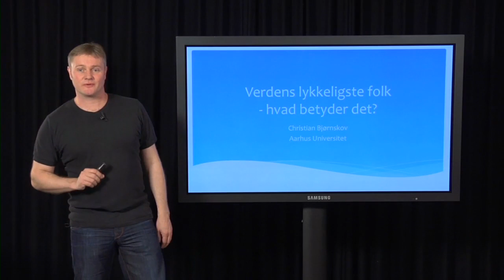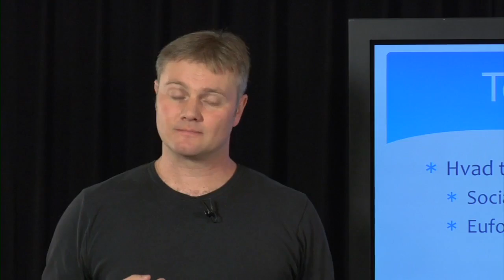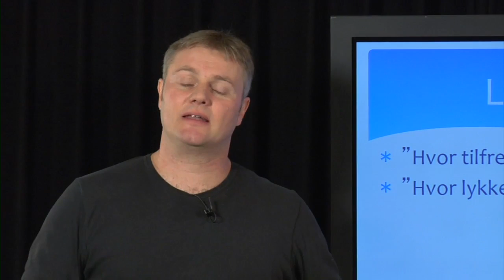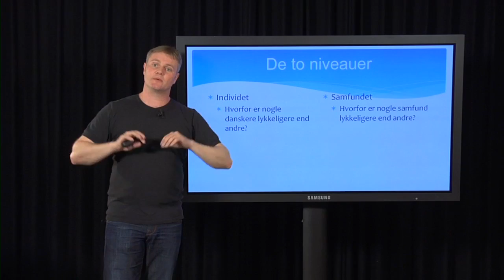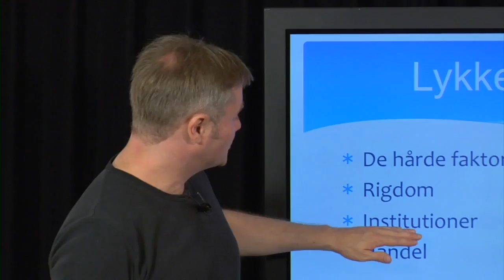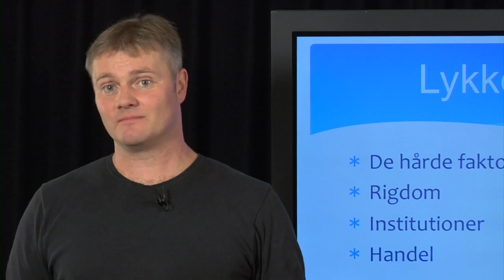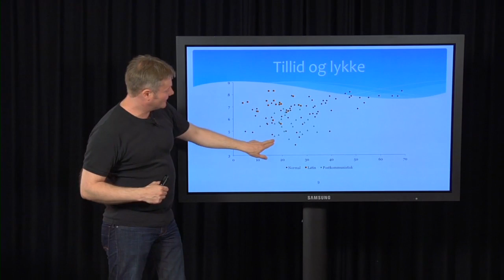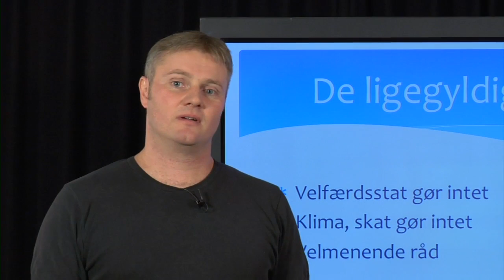Verdens lykkeligste folk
Danskerne er de senere år blevet udråbt til verdens lykkeligste folk. Men hvad er lykke, hvordan måler man den, og hvordan kan man overhovedet tale om lykkeforskning?
Foredraget giver en introduktion til lykkeforskningen og svarer på en række spørgsmål: Hvad taler man om, når man forsker i lykke, hvad skiller mere og mindre lykkelige mennesker, og hvorfor er nogle nationer som helhed lykkeligere end andre?
Sidst, men ikke mindst, fører denne diskussion til en indsigt i, hvad der gør Danmark og danskerne specielle.